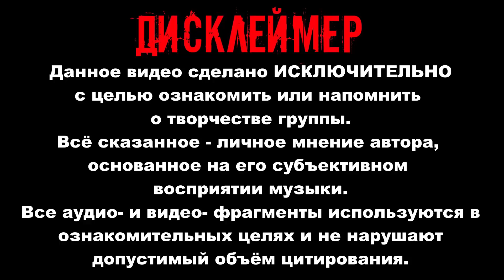ABBATH / I - норвежский black metal / Обзор от DPrize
Всем привет!
Это видео - на две норвежские black metal группs ABBATH и I.
Здесь я выскажу свое мнение по поводу всех творческих этапов/

Between Two Worlds 2006,
Abbath 2016,
Outstrider 2019,
Olve Eikemo, King ov Hell, Kevin Foley, Ice Dale, Ukri Suvilehto, Mia Wallace, Nervosa, Black, Metal,

С уважением к творчеству ABBATH.